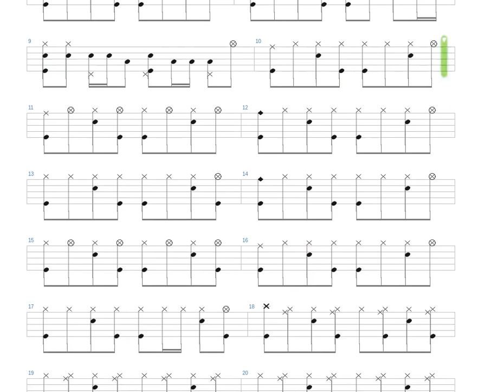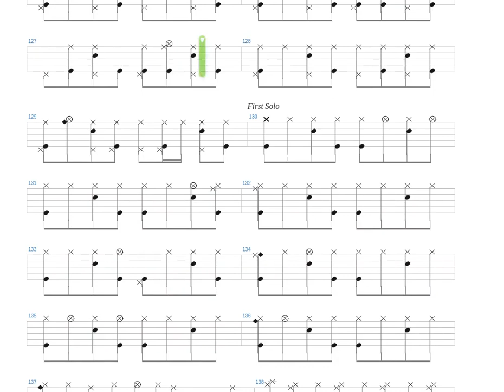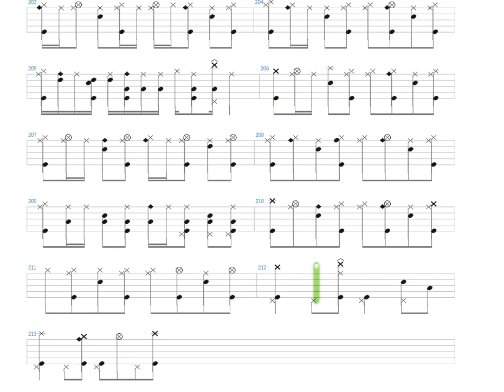Sultans of Swing Dire Straits Drums only Drum tab